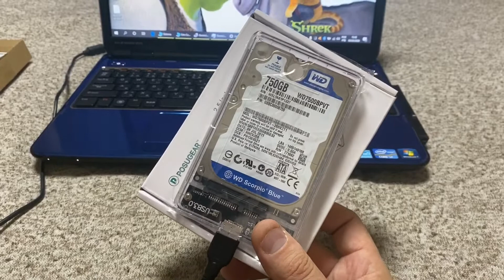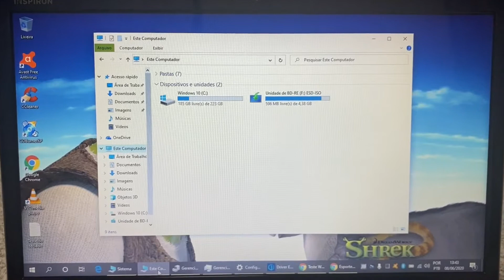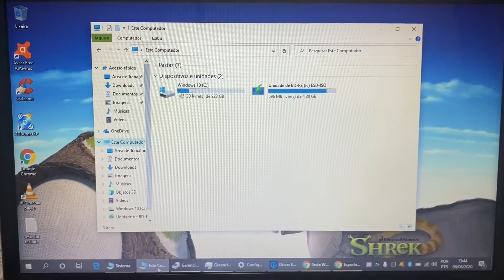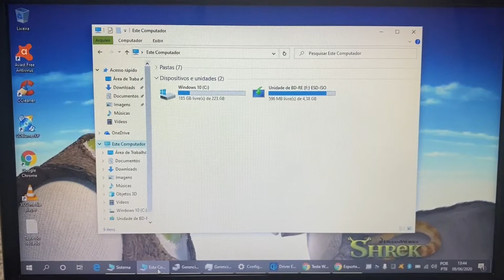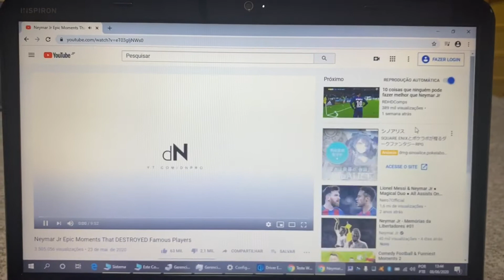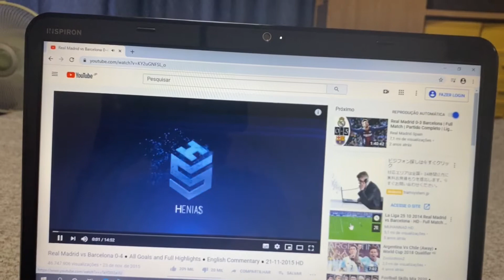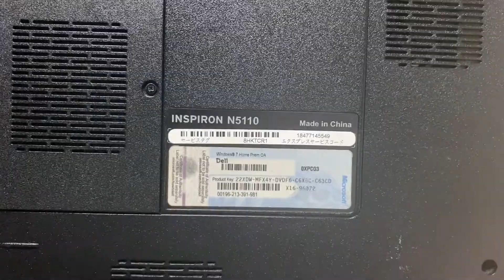Notebook Dell Core i7 Completo 8 Giga Mem SSD 240G HDMI Bluetooth WebCam USB 3.0 Blu-ray 🙀 Vendido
¥30,000

Modelo 2012/2013
8 Giga Memoria DDR3
Wi Fi
Bluetooth
WebCam Embutida